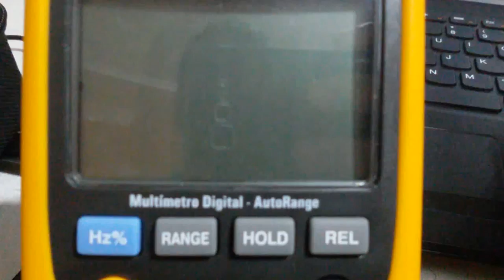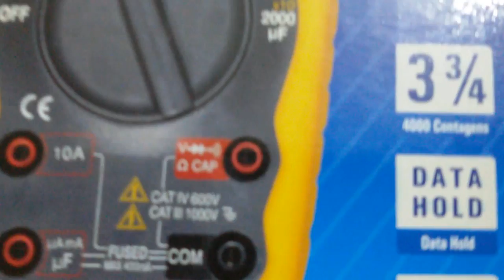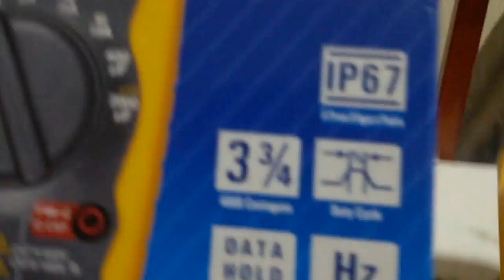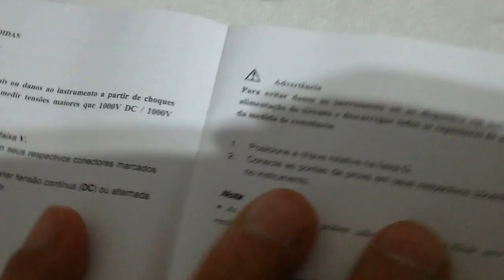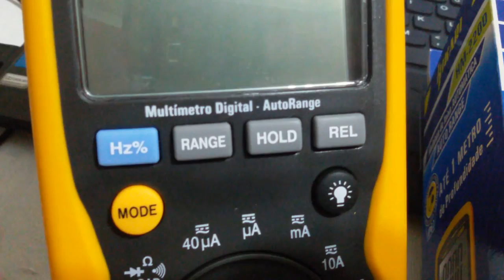Multímetro Melhor precisão e respeito na hora da medição ! A prova de água 1 metro SERGTECH